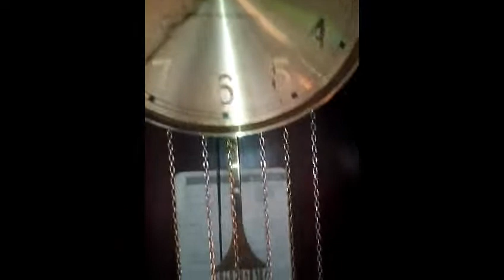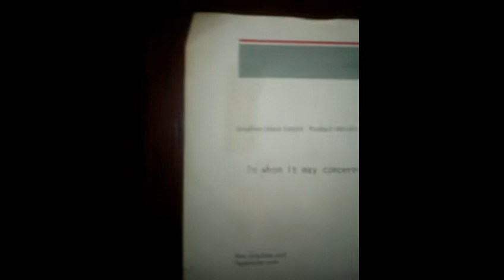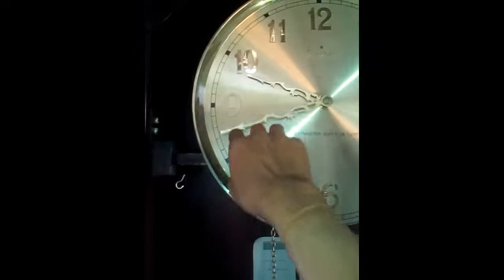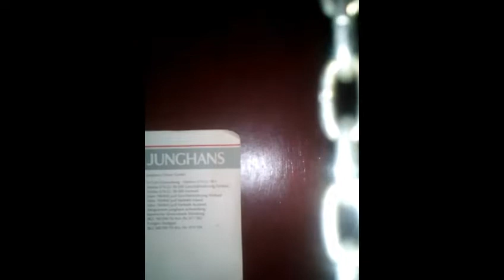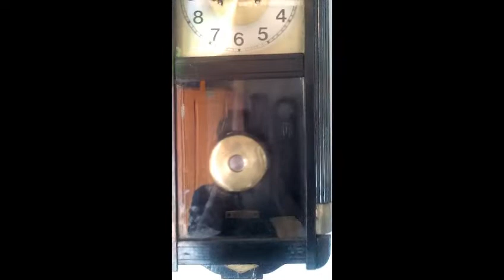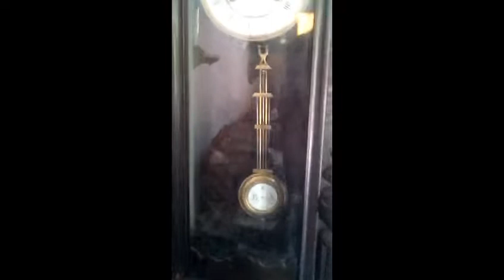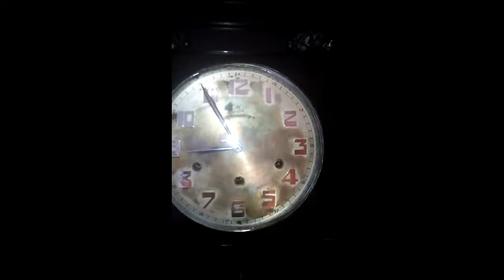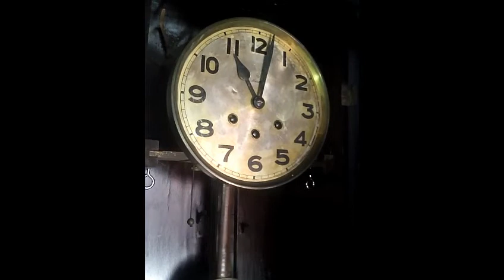koleksi jam antik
Jam2 ini dulu pernah singgah dirumah ada yang sebentar ada yang lama bahkan sampai sekarang masih krasan...rasanya ada kepuasan tersendiri pernah memilikinya